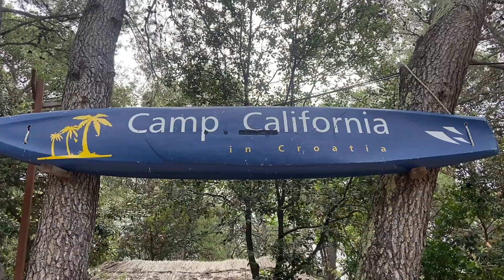Camp California Staff 2023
Camp California’s Resident Camp is Europe’s first International, “American style” summer camp. Since our first summer in 2003, Camp California has hosted over 7000 children from over 40 different countries around the world.

We’re located in the Eco Resort of Pine Beach, in Pakostane. Just thirty minutes from Zadar, two hours from Split and three hours from Zagreb, Camp California is easily accessible by car, plane and bus from all over Europe and the world.

Our six and thirteen day sessions will allow children from around the world to learn new sports, develop strong and lasting friendships, improve their English and communication skills through our “Living Language Program” and have the best summer of their life. All this within a safe and fun outdoor environment.

At Camp California, our campers will make friends around the world, learn new skills and gain a better appreciation for diversity. Focus will be developing a cohesive cabin group and building a sense of cooperation to live and play together. We will always encourage involvement over competition while developing respect for others.